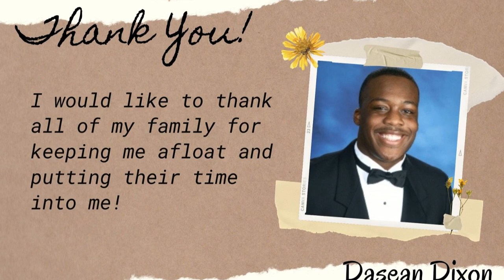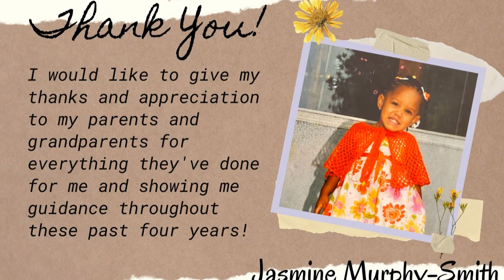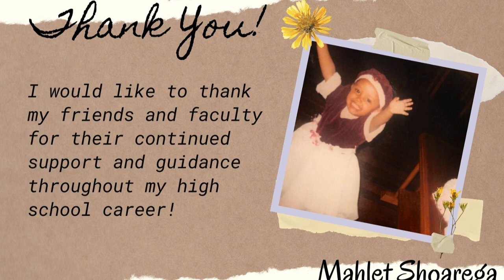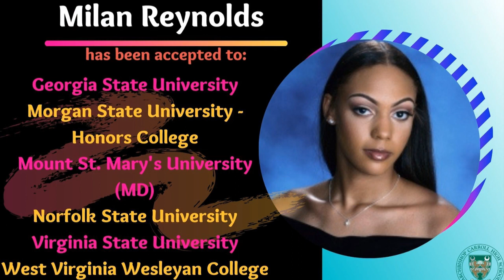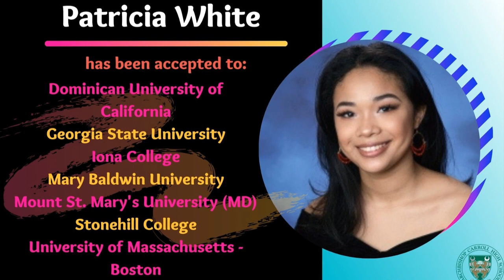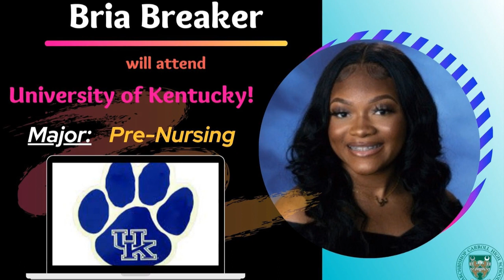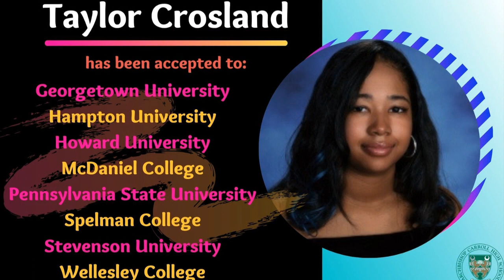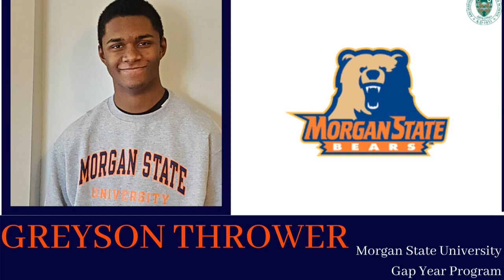ACHS College Signing Day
Congratulations Seniors!